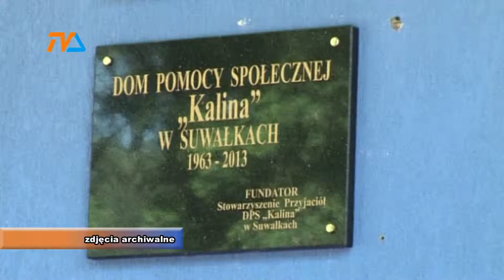„Kalinka” rusza od maja |TVSUWAŁKI